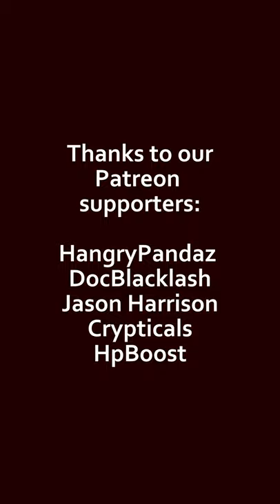Breakfast Burrito | SUSHI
My opinion on Mexican food? It's amazing, of course - I love Mexican food!

While I've never actually been to Mexico, I have lived in Southern California all my life.

We've got lots of great Mexican restaurants, and I've had quite a few Mexican friends over the years, so I've definitely eaten a good bit of Mexican food.

However, there are SO many different regions and cuisines under the umbrella of Mexican food.

So would I consider myself an expert? Absolutely not, not even a little bit.

But am I willing to try every single different type of Mexican food... IN THE NAME OF SCIENCE?

Uh... yeah. Sign me up!

There were a couple of Mexican restaurants near my high school that we all frequented often, and one of them serves a breakfast burrito that I still stop by and get every time I'm in the area.

I know the breakfast burrito isn't really a traditional Mexican dish - in fact, it originated in New Mexico in the 1970s... but y'all requested a burrito, and I had a craving.

But I am always down for Mexican food... so please, please tell me - what is your favorite Mexican food, and what should I eat next?

EQUIPMENT:
Camera: